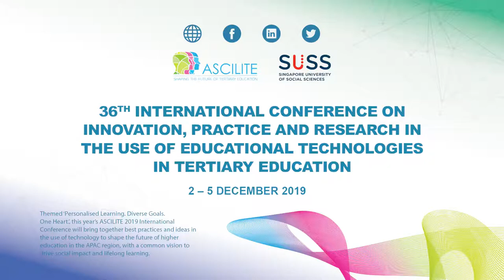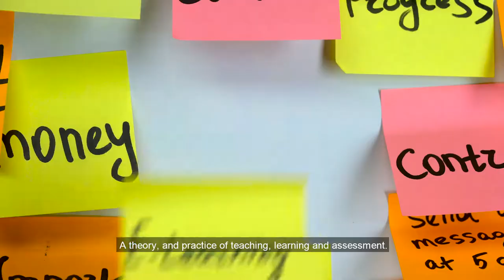ASCILITE 2019: Speaker Video - Emeritus Professor Mike Sharples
ASCILITE 2019: Join us at the 36th ASCILITE 2019 International Conference to explore and exchange best practices and thought leadership ideas on how technology can drive the future of higher education with over 300 Asia Pacific-based academics and professionals.

Emeritus Professor Mike Sharples at The Open University, UK, will be presenting the topic on the Pedgagy-informed Design of New Educational Technology at the ASCILITE conference happening this December. Catch a sneak preview here!